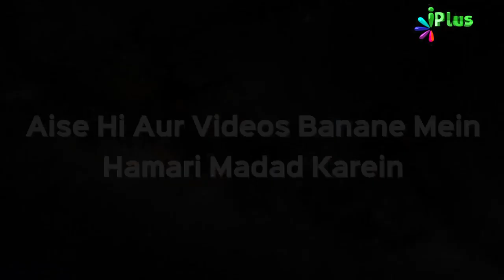Murde Sunte Hain? Part 05 - Khaatma e ikhtelaaf Ep 12 By Sk Razaullah Abdul Kareem Madani